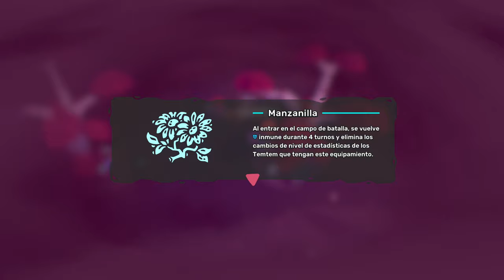TEMTEM [PLAYSTATION5 4K] - #14 - Naufragio en Tucma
Naufragio en Tucma
TemTem